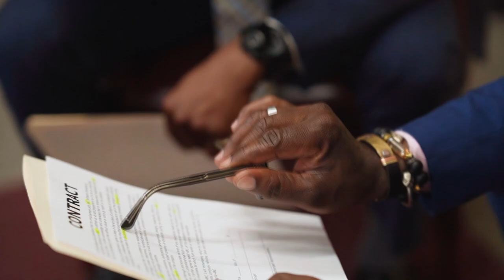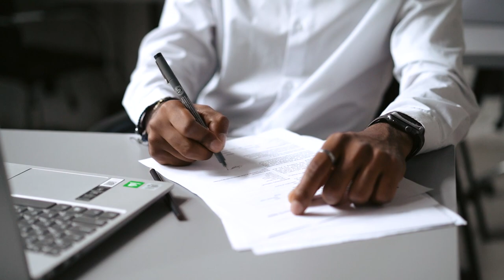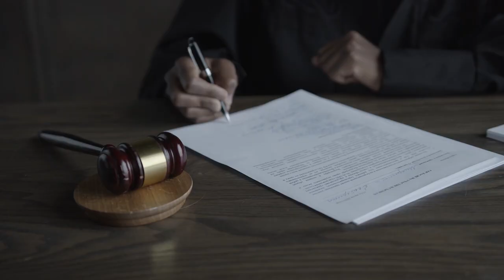REINO UNIDO APRESENTA LEI PARA APREENDER, CONGELAR E RECUPERAR CRIPTOMOEDAS!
O Reino Unido introduziu uma lei com diretrizes para apreender, congelar e recuperar criptomoedas que foram usadas para fins ilícitos. E até que é um tipo de estrutura interessante..